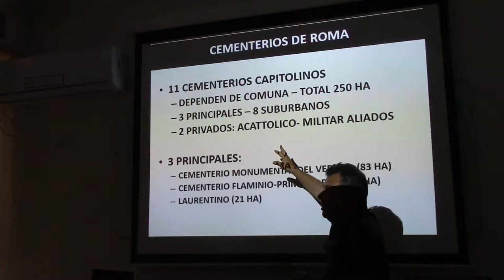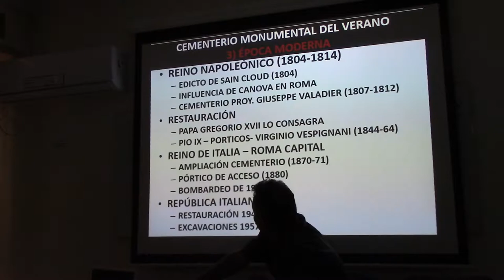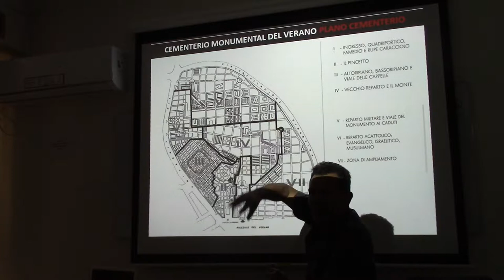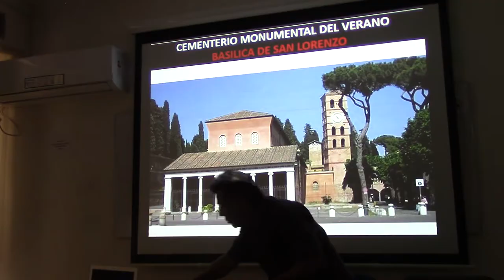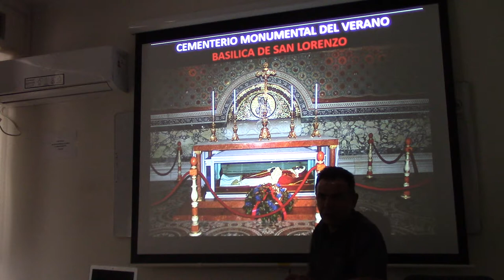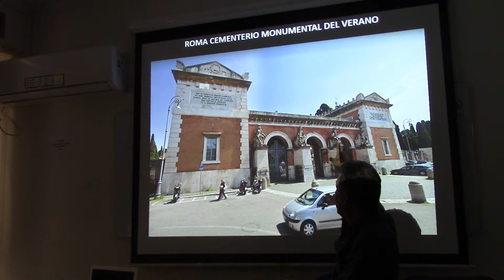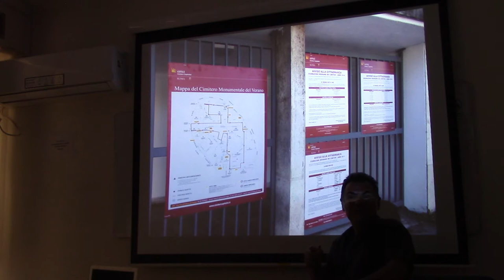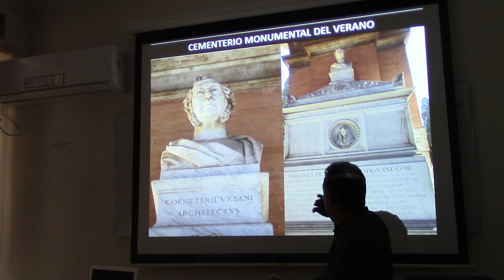275 CEMENTERIO DEL VERANO EN ROMA POR JUAN LAZARA